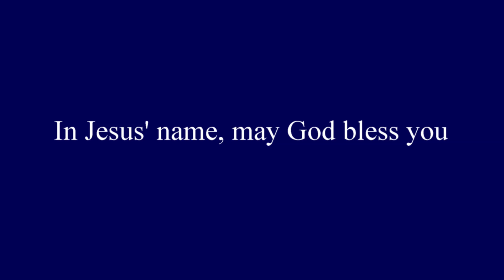20190127 HD Sunday Sermon